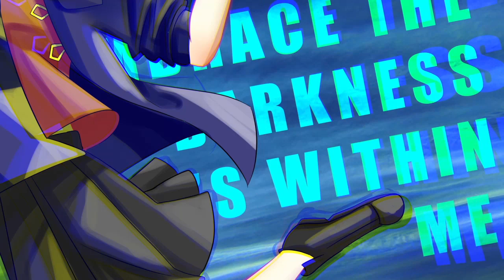[Moment] Devil Trigger ~EN cover~ (DMC5)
It's still the 23rd somewhere right? Anyway happy 20th anniversary to the Devil May Cry series! I finished recording for this in April but maybe only started the art and video the night before yesterday whoops.

Credits:
Vocals/Tuning/Art/Video: Moment (you're here!)
Original song: Casey Edwards